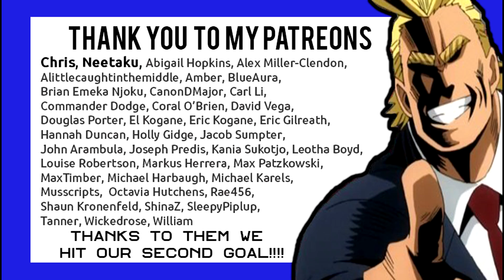"Cavalry Battle Finale" - My Hero Academia 2 x 5 Reaction - Zamber Reacts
My Hero Academia Season 2 Episode 5 - Cavalry Battle Finale
Summary: The teams fight it out in the second half of the cavalry battle; Team Midoriya must keep their place in the top four.

Thank You to My B.F.F's Patreons: Chris and Neetaku